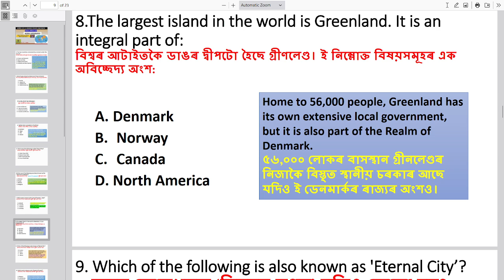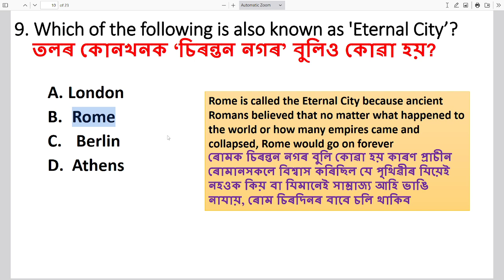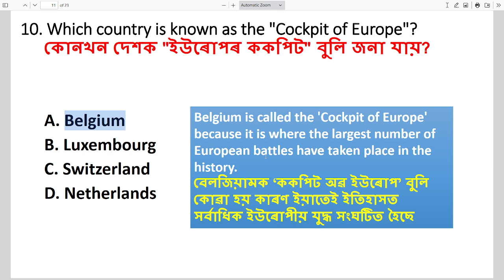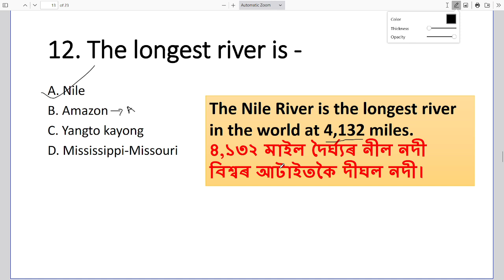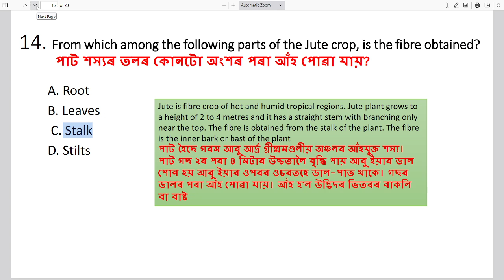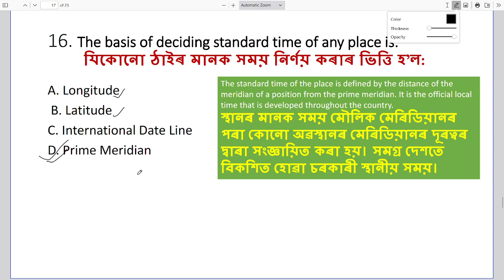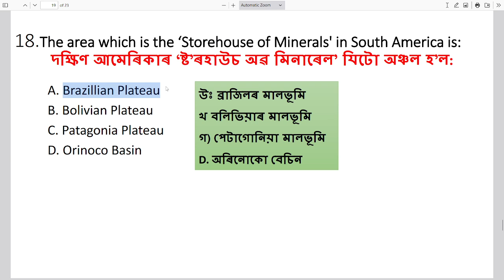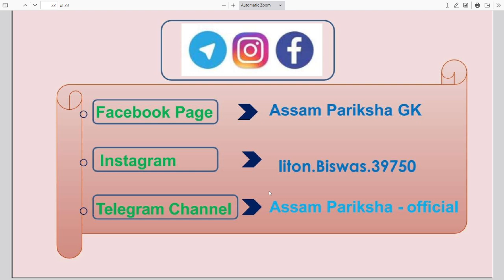Assam direct requirement 2024 Grade III & IV | Assam police AB/UB/SI | World Geography important MCQ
Assam direct requirement 2024 Grade III & IV | Assam police AB/UB/SI | For Upcoming competitive exam  World Geography important MCQ

স্বাগতম সকলোকে আমাৰ YouTube channel Assam Pariksha study point  ।। আপোনাৰ লোকৰ support আৰু মৰমৰ আশাৰে আমি সদায় আপোনাৰ ওচৰত চিৰ কৃতজ্ঞ থাকিম ।। 🙏🙏

Assam direct requirements 2024
Assam Police |State Symbols of Assam
Learn with APSC
eagle Education
adda247 north east
teahing pariksha
learn with spk
rekib Afridi
montu Defence Assam
Assam competitive exam
parcham classes
education idea
Assamese study hub
study GK
lakshya talk
scordemy
study insight
studyiq Ias
kbc
viral khan_sir
utkarsh
Assam job factory
td advice, all education channels
job in Assam
dream si
assam direct recruitment hs level question paper
assam direct recruitment 4 grade question paper
assam direct recruitment 2023 gk questions
assam direct recruitment exam questions
assam direct recruitment gk questions
assam police grade 4 questions 2023
grade 4 questions and answers assam police
assam police 4th grade exam
gk questions for assam direct recruitment
gk for assam direct recruitment 2023
assam polity for assam direct recruitment
assam direct recruitment iv grade question paper
gk for assam direct recruitment
gk questions and answers assam police
assam direct recruitment general knowledge
assam direct recruitment solved question paper
assam police ab ub history question
assam police tradesman 928 grade-iv recruitment- 2023
important questions for assam direct recruitment
assam 4 grade exam question
assam gk question answer assam police
assam police 4 grade result 2023
assam police 4 grade apply
4 grade job in assam question paper
assam direct recruitment 8 pass question paper
assam direct recruitment question paper grade 3 hs level
Assam Direct requirements
scordemy
adda247 northeast
study insight
job in assam
maths by abhijit sir
yogi sir
digital assam
current affaire
assam pariksha
pravakar_sir
liton_sir
rimjim maam
pariksha mitra
the job factory
victor sir
classifix academy
assam history
assam direct requirement
assamese study Hub
adre
assam_police
assam_tet
Eagle_education
eagle education
Learn with spk
montu Defence
Assam competitive exam
parcham classes
education for assam
scordemy
adda247 northeast
study insight
job in assam
yogi sir
digital assam
current affaire
assam pariksha
pravakar_sir
liton_sir
rimjim maam
pariksha mitra
the job factory
victor sir
classifix academy
assam direct requirement
assamese study Hub
adre
assam_police
assam_tet
assam_pariksha_study_point
Eagle_education
eagle education
Learn with APSC
yogi sir
digital assam
current affaire
pravakar_sir
liton_sir
rimjim maam
pariksha mitra
the job factory
victor sir
classifix academy
assam history
assam direct requirement
assamese study Hub
adre
assam_police
assam_tet
assam_pariksha_study_point

 / con.  .

 • ADRE || Assam police | Upcoming compe...

 • IMPORTANT PREVIOUS YEAR QUESTIONS II ...